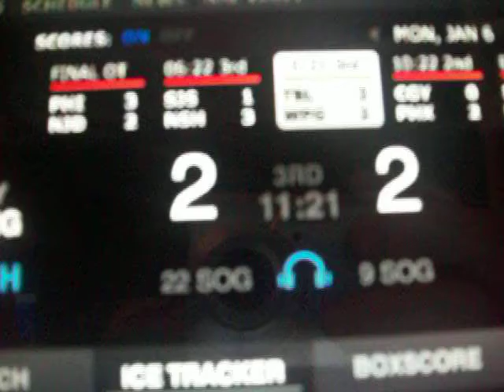What did I tell you???!!!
PP goal! 3-2 TB. 1/7/14.